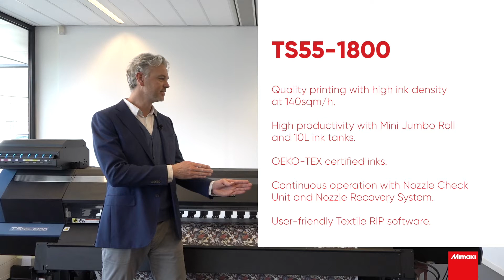Tour guidato delle stampanti digitali TS55-1800 e Tiger-1800B MkII di Mimaki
Il nostro application Manager, Mark Sollman, ci mostra in questo video le caratteristiche principali delle nostre stampanti TS55-1800 e Tiger-1800B MkII.

Esplorate la gamma dei plotter di stampa digitale tessile di Mimaki Italia. Nel nostro sito troverete la macchina ink jet di stampa digitale roll to roll più adatta alle vostre esigenze.